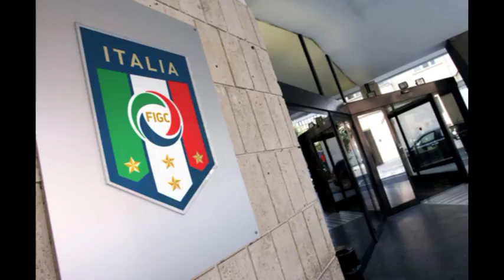CALCIO, SERIE C: 56 squadre al via. Toscane nel giorne A